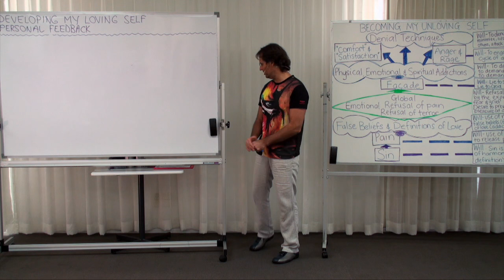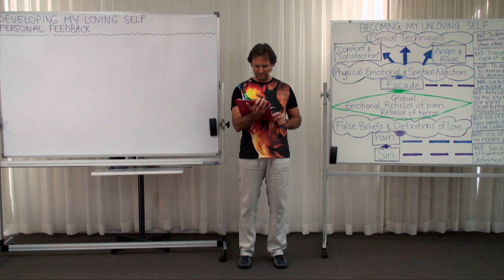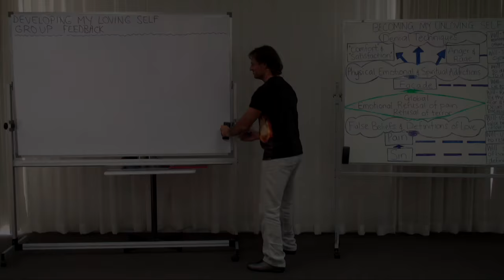20160605-1340 Session 1 Personal Feedback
Theme: Session 1 Personal Feedback

Rather than giving personal feedback to individuals, Jesus gives feedback to the group about their questions being an addictive attempt to make Jesus responsible for their personal progression rather than being about the process of progression towards God.

During this session Jesus did not give any personal feedback, since most of the questions have been asked in a desire to avoid personal responsibility and place responsibility on Jesus to do all of the work for the audience. Jesus discusses the reasons why we ask questions to avoid personal responsibility, and the aspect of using our will to develop an aspiration to change with the entire group.

Series: Education In Love
Group: Developing My Loving Self
Session: Understanding My Unloving Self
Presentation: 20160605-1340-AGP-JESUS Session 1 Personal Feedback

Chapters;
00:00:43:23 Main Point: Introduction
00:00:56:22 Main Point: Asking Questions to Avoid Personal Responsibility
00:05:51:09 Main Point: Using Will to Develop Aspiration to Change
00:07:26:22 Main Point: Conclusion